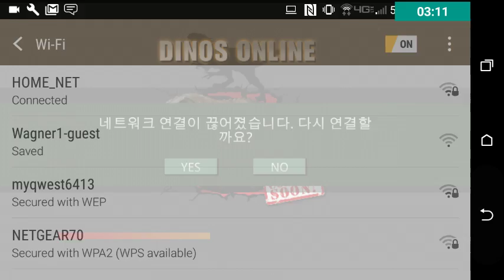MURDER ONLINE/ RUN FASTER!!!